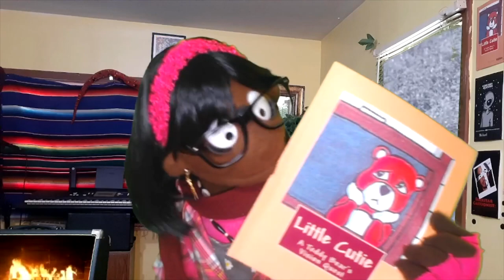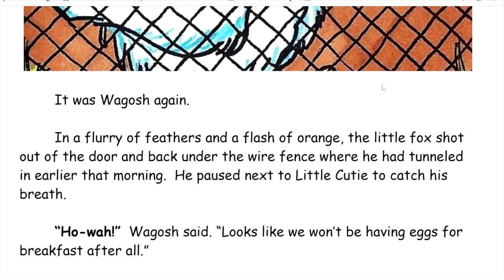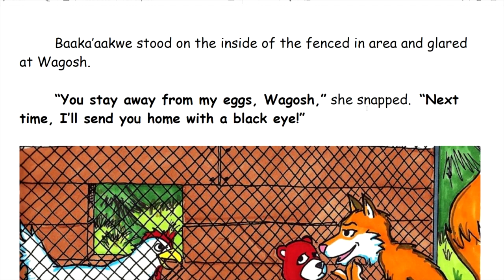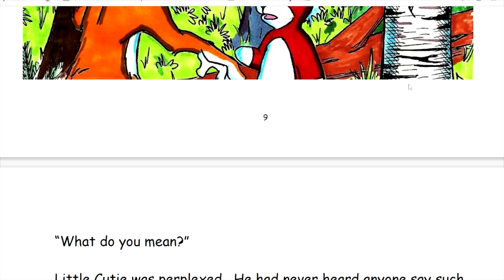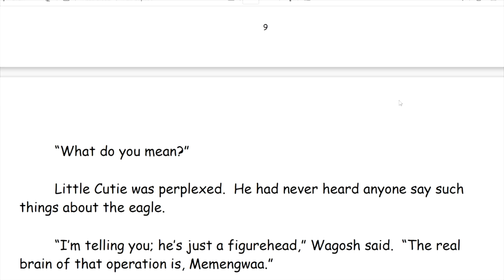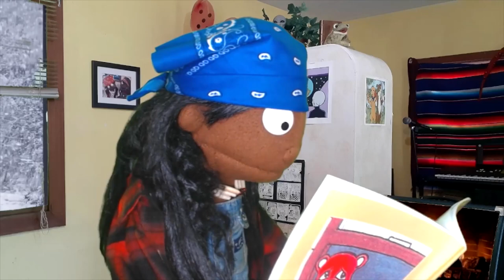Reading Chapter 2 of "LITTLE CUTIE: A Teddy Bear's Vision Quest" with Natasha and Nanaboozhoo